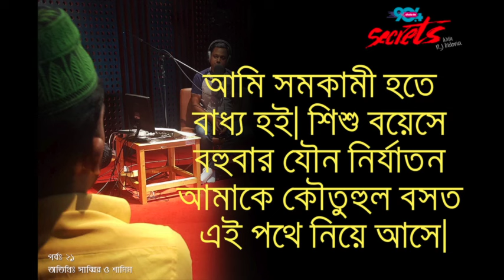Child sexual abuse turns into homosexuality ISECRETSI Ep: 21 I Dhaka fm 90.4 I Sabbir & Shamim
The Secret, a brand-new creation of RJ Kebria’s most-listened-to challenging reality radio confessional show, is supposed to broadcast live in every Sunday exclusively on Dhaka FM 90.4. Bangladesh’s best- loved and well-known radio presenter, with years’ experiences of presenting this show, RJ Kebria has provided listeners an anonymous platform to share their life’s deepest and darkest secret stories with valuable social lessons. This show is responsible to disclose how people commit crimes and what the punishment they had to suffer for their misdoing, which comes from person’s own voice.
The main beauty of this program is not only it presents us the crimes and criminals but also it tells us how a layman became criminal and what factors inspired them to turn into this dark path and eventually how and when they realized that they are in the wrong path.
Self-narrating stories of becoming criminal help all of us either to avoid those situations or to combat if the same background comes before us. A well-known psychiatrist carefully listens to all the stories and breaks the causes behind these evil with explanation, by giving his important evaluation to aggrieved storytellers as well as listeners to avoid these tragedies in their life. The intention of the program is dignified and many people find it very inspiring for them hearing the confessant’s consequence aftermath, which helps them meet to their Ethical standards. They take an oath not to let it happen in their life. Many criminals get inspired from the show to leave the accused dark world and come to the light.
In this context, the show is designed with deep concern for the pain, difficulty and struggle of human existence not to escape from life but cope up with it, by understanding our right ways and avoiding the wrong turn. The listeners have been privileged to receive a simple, workable philosophy of living which opens a new horizon for those whose ways of living are literally closed. The major theme in the show sets against a background of the social and emotional prejudice discrimination, doctrine, corruption, murder, rape, inducement, immoral, infatuation, relationship, anxiety, depression, and stress, by covering the arbitration to the confrontation of human agenda.
Listeners can add an extra dimension to their thinking, attitude, sentiment, and feeling and in their life as a whole. So there is, no doubt, that this show plays a critically important role to draw out the inner significance of our life. The show always builds a conviction on one’s faculty of observation which is inevitable for practicing honesty, integrity and sincerity and working within ethics and legality. This program is simply a practical, personal problematic manual set forth herein. This gives us hope and practical strategies to face the future with knowledge. This shows opens up how to recognize problems as challenges and how to tap all your inner resources to live your life to the full. The show translates a struggle into survival, strength to comeback, and courage to moving forward, ranging from individual to society to national life
The thing that does make a complete sense and the irony that help us realize, lies in that people are receiving inspiration and hope and rediscovering them with human sanctity of life. The message to be received is to let make this world a better place by avoiding the same crimes committed by those people.